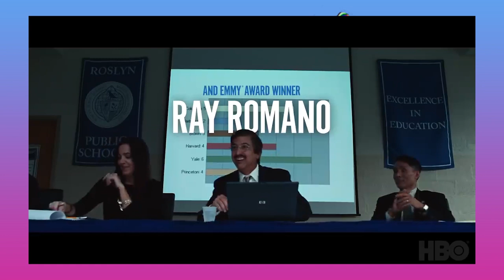BAD EDUCATION - Movie Review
Today, Ryan a Long Island native who is a graduate of the Long Island  Public School System. Gives his honest review of the new HBO film BAD EDUCATION. Based on a true story Hugh Jackman stars as Frank Tassone the former superintendent of Roslyn School district. Tassone and others embezzled millions of dollars from the school in a scandal that shook the island to its core. But the question is how accurate is this supposed true story? Tune In To Find Out On This Episode of Let Me Be Critic Movie Reviews.